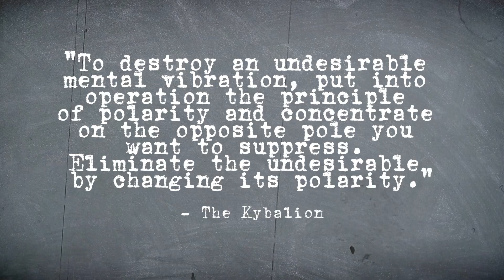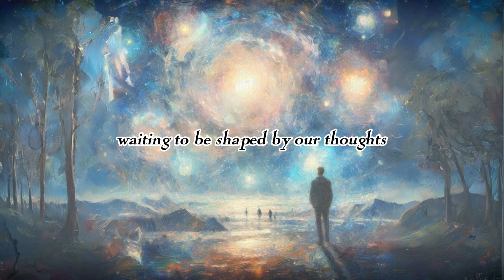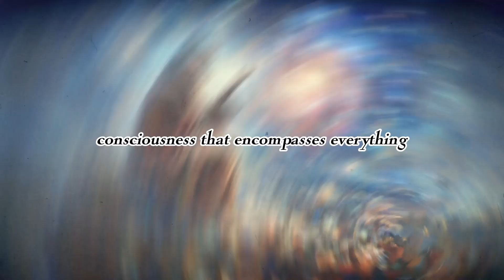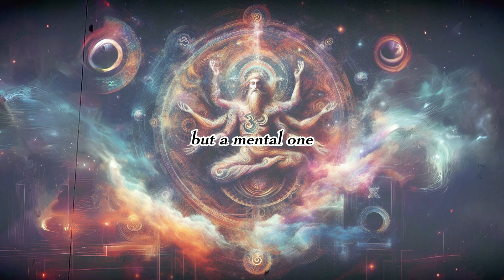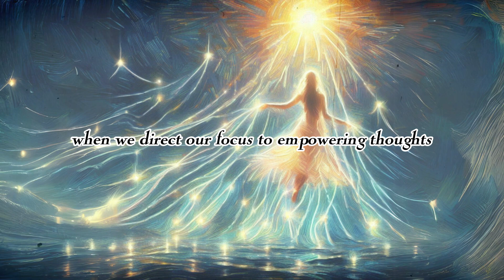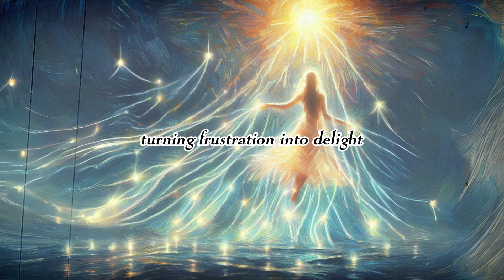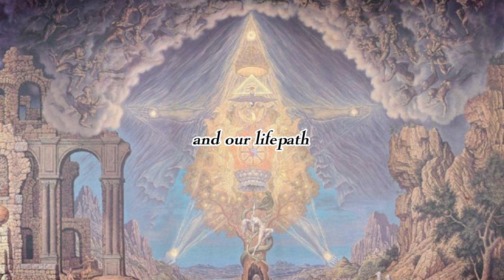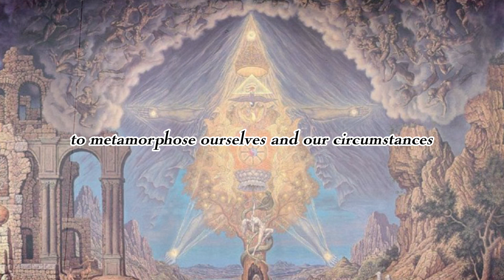This 'Sacred KNOWLEDGE' Reveals How to CONTROL Your REALITY | Mental Transmutation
For centuries, this knowledge has remained hidden due to the persecution suffered by those who possessed it. As a result, Hermeticism emerged, a stream of initiatory teachings where access to knowledge was reserved solely for the most committed students to its cause.

Among all the Hermetic principles, the most fundamental, from which the others arise, is that of Mentalism. Without understanding this principle, everything else lacks meaning. The law of attraction, the law of manifestation, and other techniques aimed at attracting and materializing the events we yearn for in our lives are founded on this primordial principle.

All these principles were compiled in the Kybalion, attributed to the great master Hermes Trismegistus.

I invite you to join me in this video, where we will explore some keys to better understand and master this ancient and pure wisdom.